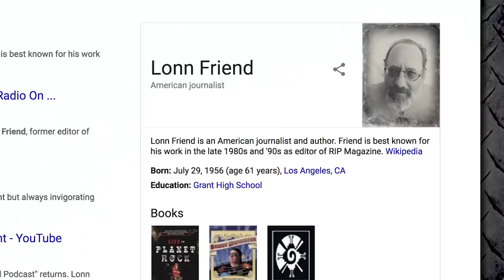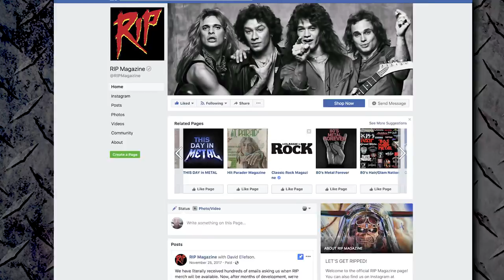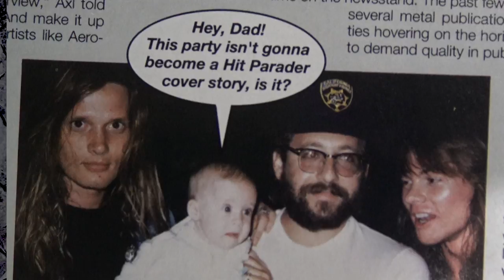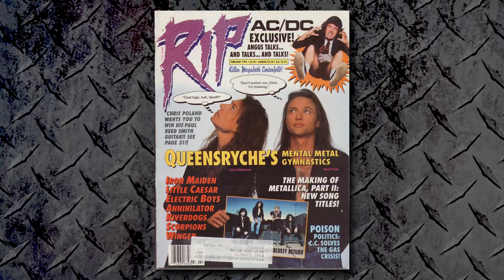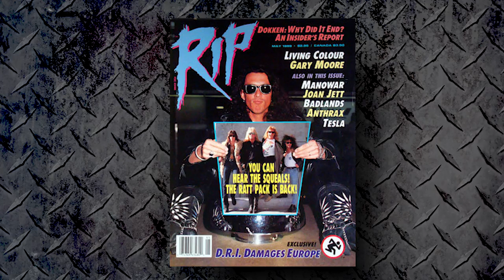Lonn Friend Of Rip Talks Bon Jovi, Slipknot, Soundgarden, Queenesryche, Lita & Much More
Mark Strigl interviews Lonn Friend and Chris Busch of Rip Magazine at the 2018 M3 Rock Festival in Maryland.  Lonn shares memories of his time working with Rip Magazine.  Recorded in May of 2018.